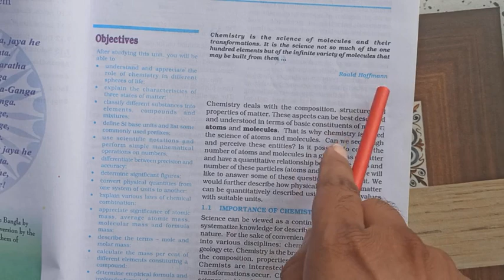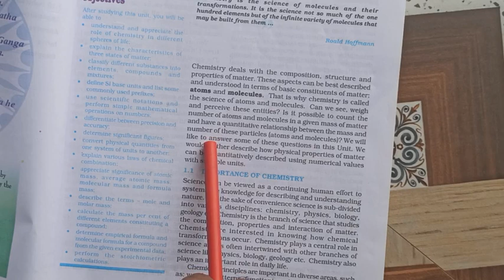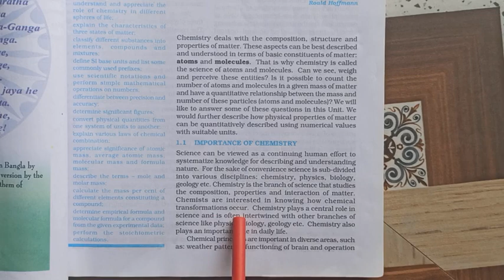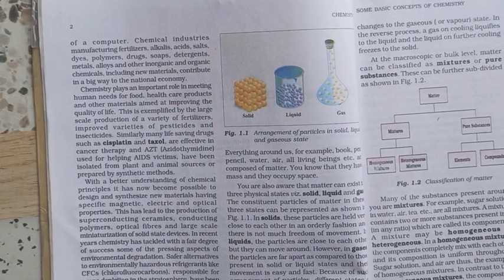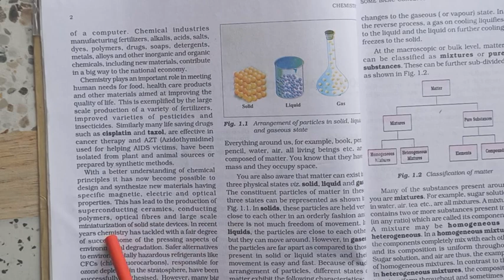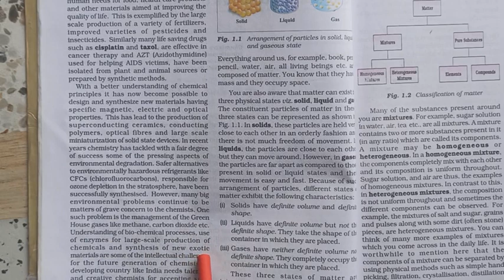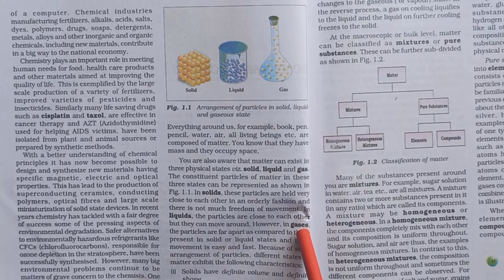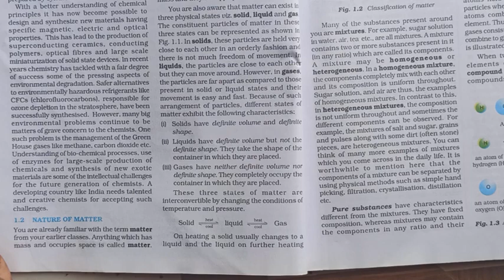11th Chemistry (unit 1) 2021 (-Anil Grover)